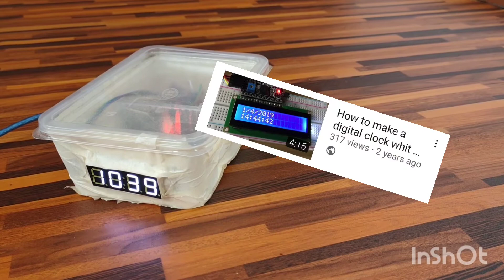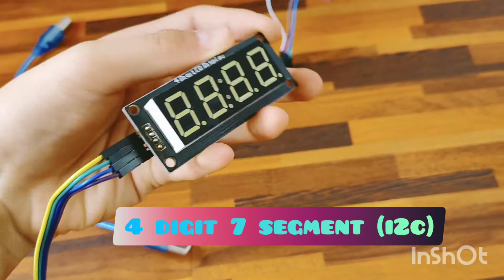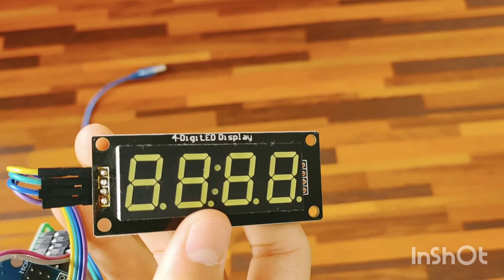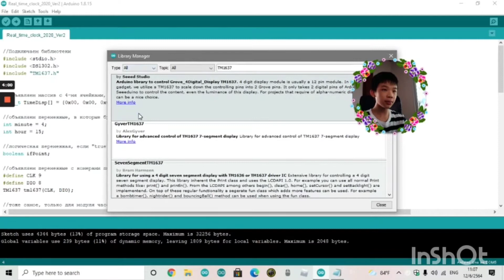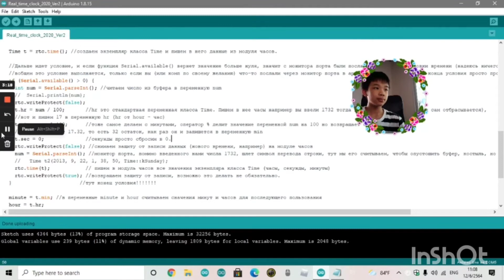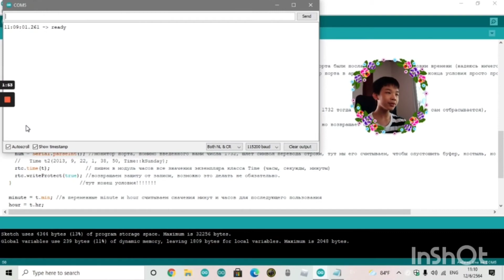How to make a Real time clock || DS1302 RTC || TM1637